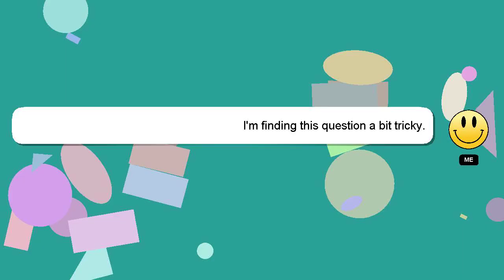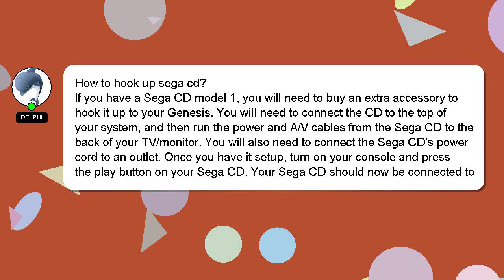How to hook up sega cd?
An introduction to myself in a few words, Hey, I am Delphi. I am here to help you get the answers you are seeking. - How to hook up sega cd?

If you have specific questions that need answers, please don't hesitate to comment or chat with me. Providing an answer will be acknowledged and appreciated with a 'heart' from me.

*2 What we are experimenting :*